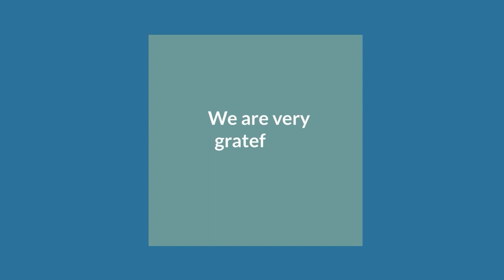Innovation in Micromobility (The Two-Wheel Revolution)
What is Next, New, NSM.  The host for this show is Peter Rosegg.  The guest is Gabriel Scheer.

Elemental Excelerator has a director of innovation for transportation and energy matters. What does he think will be the next, new or the NSM (not so much) development?

Underwriters:
Michael Sklarz
Catherine L. Cooke and the Cooke Foundation
Hawaii Energy
Hawaii Energy Policy Forum
Hawaiian Electric
Galen Ho of Immersive Worlds
Kamehameha Schools
Miner Foundation